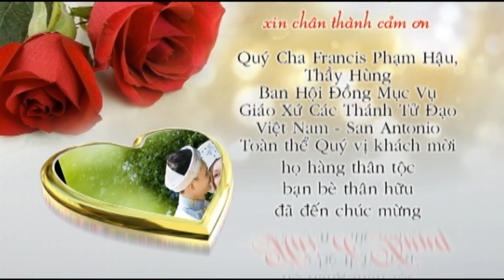DANCE TIỆC CƯỚI THANHTÙNG & NHẬT PHƯƠNG, TEXAS